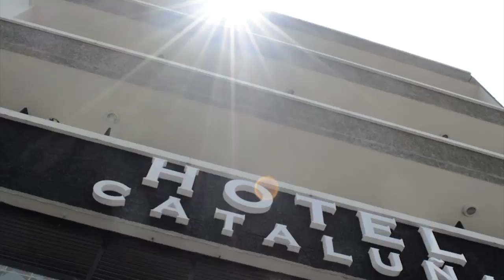TIRO AL BLANCO 12 07 2017 Más abuelos quedarán desamparados